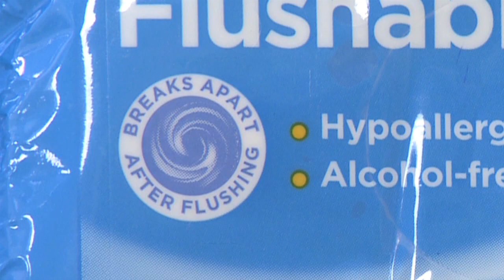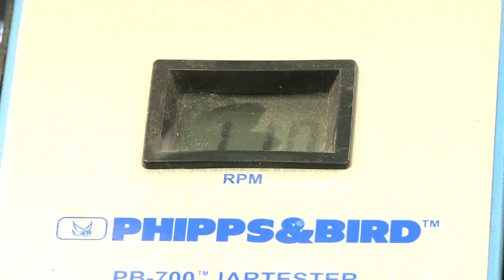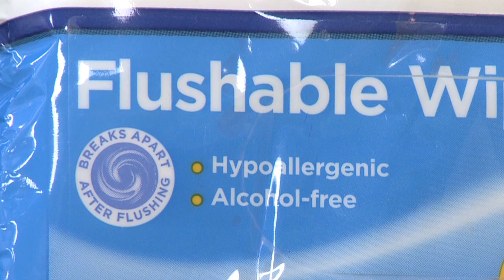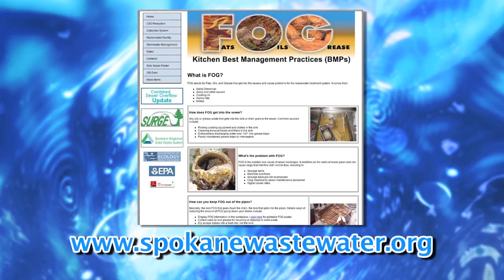What Can I flush?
Just because an item is labeled "flushable" doesn't mean that it is.  Join us as we find out exactly, "Will it flush"